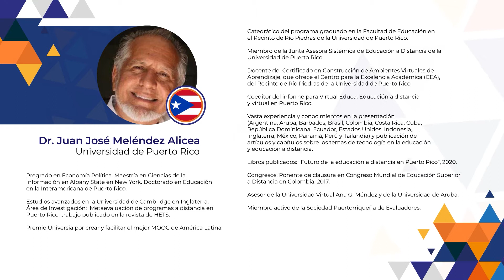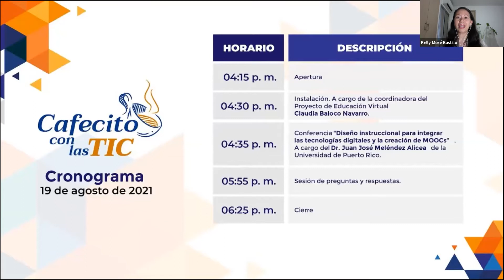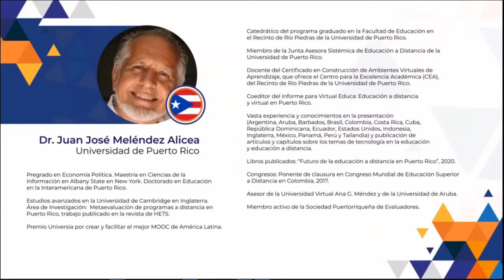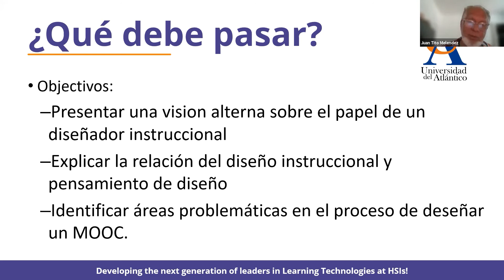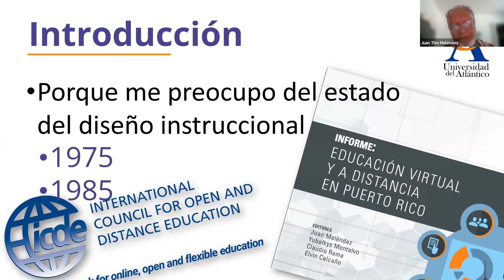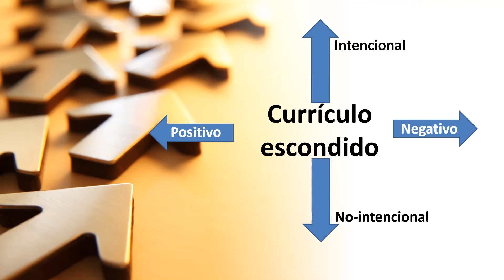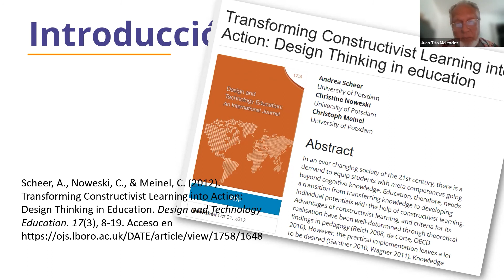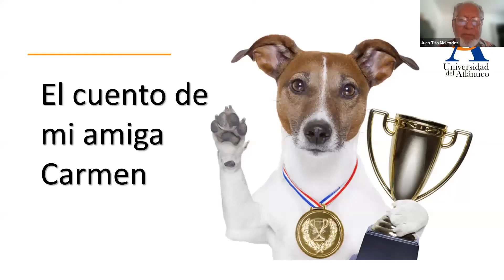Cafecito con las Tic - Diseño para Integrar las Tecnologías Digitales y la Creación de Moocs